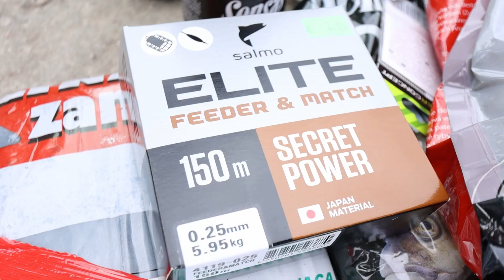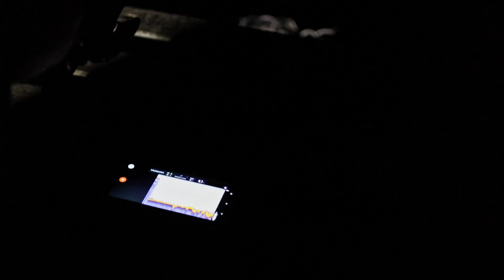Copes ABC: Kas nepieciešams fīdercopei? + FĪDERIS NAKTĪ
Šajā epizodē Salmo balto zivju eksperti copē Liepājā. Artis pastāstīs par to, kā izskatās fīderis, kā izvēlēties inventāru.
Būs vēl daudz citas copes epizodēs, tāpēc noteikti sekojiet Salmo youtube kanālam!

Ne asakas!